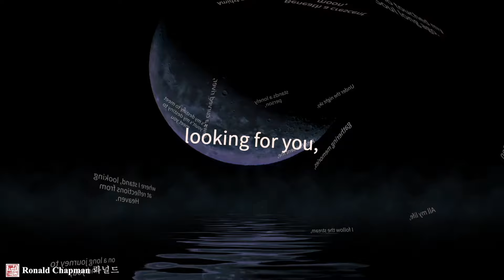Following the Stream text to speech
Following the Stream

Beneath a crescent moon,
flows a curved river,
where I stand, looking at reflections from Heaven.

Under the night sky,
stands a lonely person,

Amidst my dreams,
I follow the stream,
gathering memories,

you who touched my Soul long ago.

Fate has sent me,
on a long journey to find you,
It's my destiny to meet you
once again at river's end.